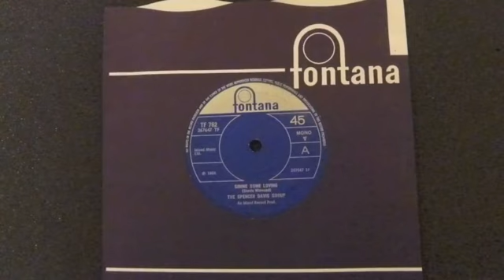Spencer Davis Group Gimme Some Lovin' Vinyl Play